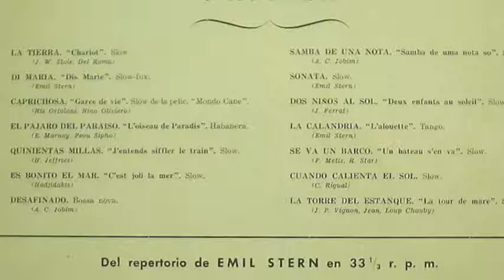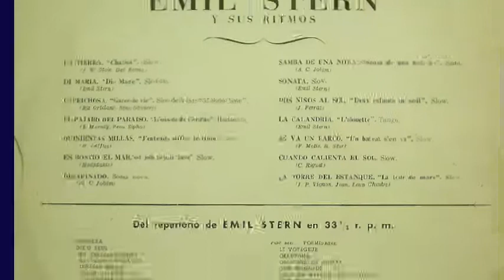Emil Stern - Bird of Paradise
El pianista francés Emil Stern  interpreta "Bird of Paradise (habanera9 (E. Marnay - Peou Sipho)
del disco de vinilo titulado Emil Stern y sus ritmos
editado por el sello Barclay  y distribuido en España por discos Columbia en 1963
The French pianist Emil Stern plays "Bird of Paradise (habanera9 (E. Marnay - Peou Sipho)
of the vinyl record titled Emil Stern and his rhythms
edited by the Barclay label and distributed in Spain by Columbia records in 1963